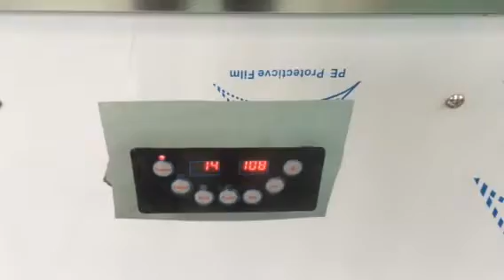Fry roll ice cream machine fro Pro-taylor Refrigeration Co Ltd